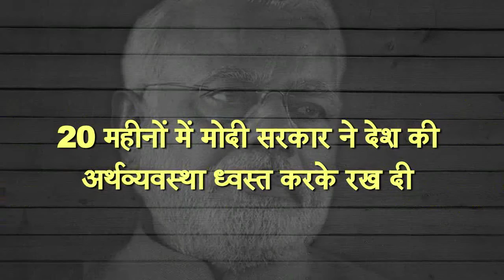20 Month of Modi Sarkar : Dark Clouds Gathering Over the Economy